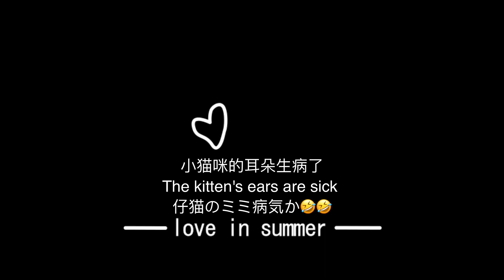小猫咪生病了Kitten's sick